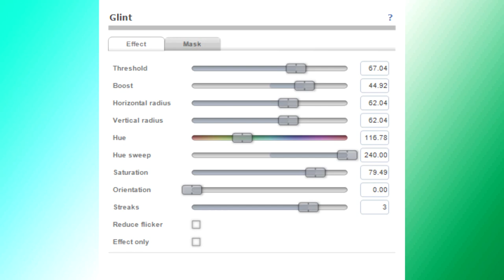{REQUSTED} How To Do Make Some Hybrid Respond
Requested by : AORMVM690, TIALELM931 SRDVUNAUTTP UNVGCP HD & iifg ii

and all the CNGLE289 Logos